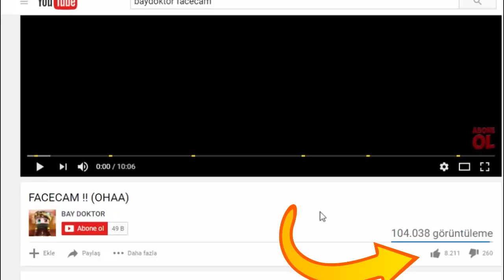BÜYÜ ODASI YAPIYORUZ !! 😎 MODCRAFT #7